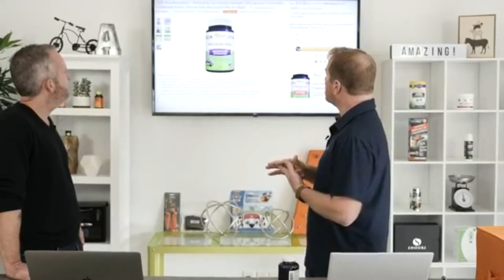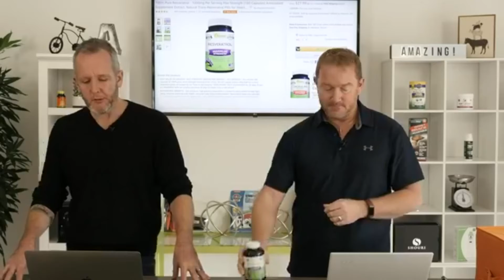Amazon Top Selling Product Revealed $120k/mo + How You Can Too - Amazing Selling Machine Review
Amazon Top Selling Product Revealed ($120,000/Month) + How You Can Too - Amazing Selling Machine Review

2023 All NEW: Amazing Selling Machine 14 - Useful Links:

1. ASM 14 - Free Registration

2. ASM 14 - Vid1 - The Opportunity

3. ASM 14 - Vid2 - Launch Your Business

4. ASM 14 - Vid3 - Scale Your Business

5. ASM 14 - Direct To The Order Form

Here's My PERSONAL Exclusive "ASM" Bonus Offer for You:

(High-quality and closely related to "ASM")

- Bonus #1: eCommerce Calendar (Printable)

- Bonus #2: 1500 Most Profitable eCommerce Niche List

- Bonus #3: 2,500 Top Selling Physical Products

- Bonus #4: 9,730 Top Selling Physical Product Niche Markets

- Bonus #5: 300 Top Selling T-shirt Niches

- Bonus #6: T-Shirt Confessions

- Bonus #7: TeeSpring Mastery

- Bonus #8: Spy On Your Competitors On Shopify

- Bonus #9: List Of 15 Amazing Apps For Shopify

- Bonus #10: SEO for Shopify

- Bonus #11: 55 Facebook Ad Templates

- Bonus #12: Facebook Laser Targeting Masterclass

- Bonus #13: The FB Targeting Cheat Sheet

- Bonus #14: Secret Ads Checklist

- Bonus #15: Underground eCom Traffic Blueprint

- Bonus #16: FB Leads Discovery (Reseller License)

- Bonus #17: List Mail jeet (Reseller License)

- Bonus #18: Email Jeet Web Mailer (User License)

- Bonus #19: YouTube Ad Mastery

- Bonus #20: Facebook Video Ads Mastery

1.

NOTE: I may be compensated for promoting Amazing.com’s products and services. However, I’ve used ASM in my own business and I refuse to promote anything I’m not 100% confident in.